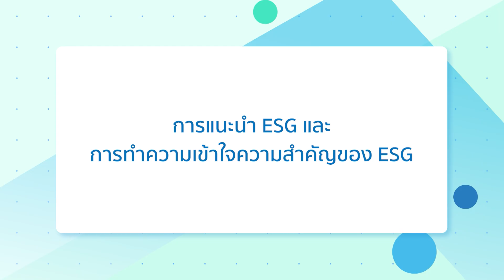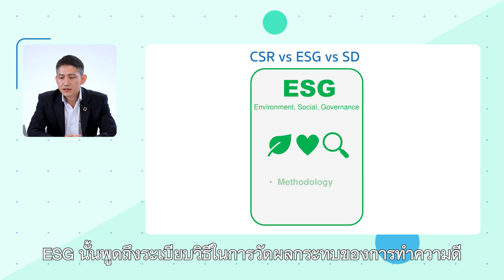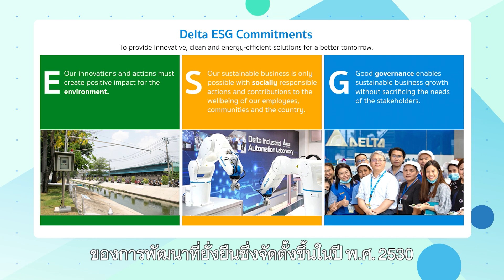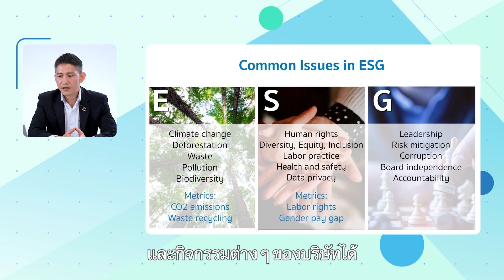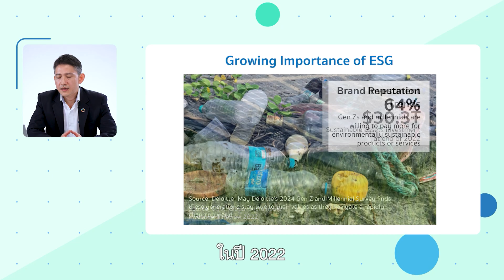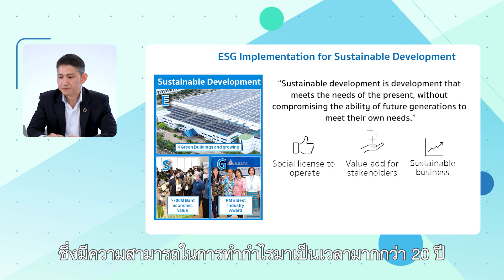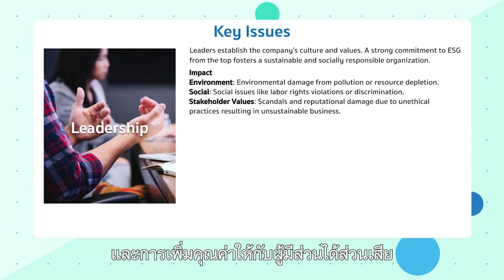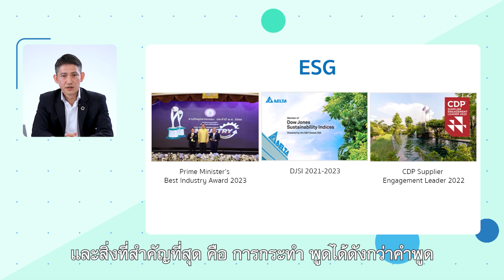Learning Zone พื้นที่เรียนรู้ สู่อนาคต EP.53 What is ESG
รายการ Learning Zone พื้นที่เรียนรู้ สู่อนาคต
โดย มูลนิธิสานอนาคตการศึกษา คอนเน็กซ์อีดี (CONNEXT ED Foundation)

ตอน What is ESG
โดย คุณ เคเค จง ผู้อำนวยการด้านการพัฒนาที่ยั่งยืน บริษัท เดลต้า อีเลคโทรนิคส์ (ประเทศไทย) จำกัด (มหาชน)
📌ติดตามชมรายการ Learning Zone พื้นที่เรียนรู้ สู่อนาคต

📺 ทางช่องทรูปลูกปัญญา ทรูวิชั่นส์ 37 และ HD 111

▶️ช่องทรูปลูกปัญญา ทรูวิชั่นส์ 37 และ HD 111